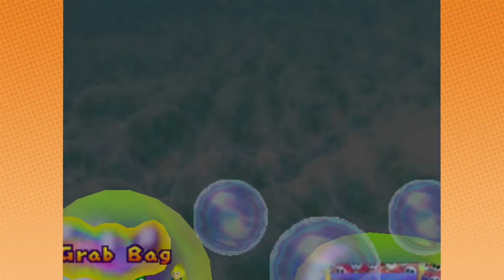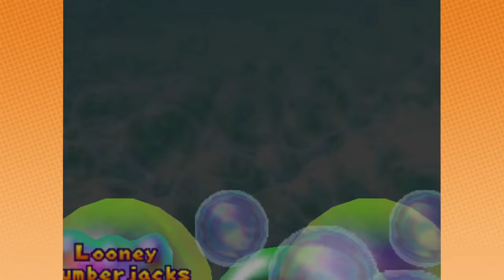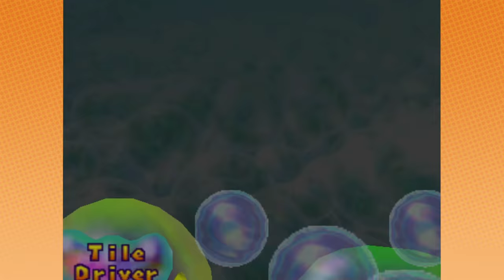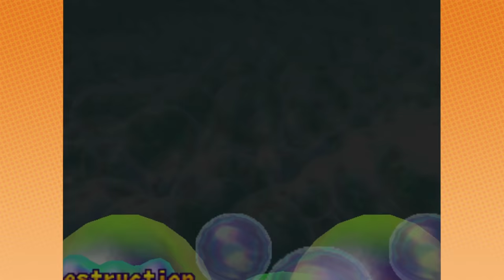Bowser's Brutality! - Mario Party 2: PART 3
Now penguins running with fish,
Octagon slap-slap,
Blue Mushroom, why you boom-bloom?